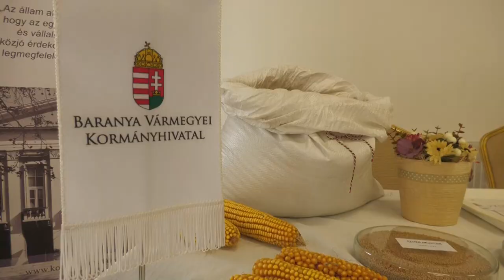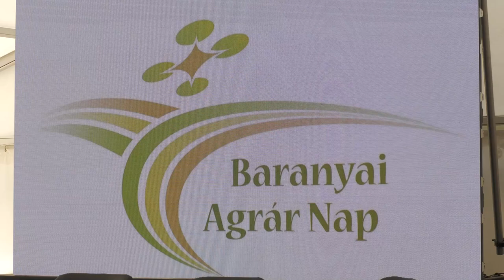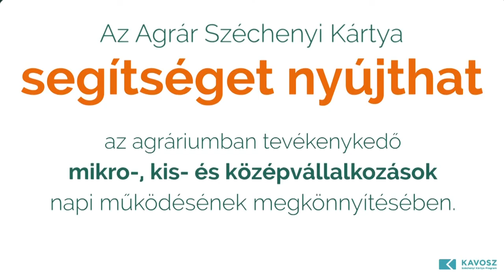BARANYAI AGRÁR NAP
Államtitkár, szakmai vezetők, vállalkozások, az ipar szereplői - ők találkoztak augusztus végén Pécsen, a Baranyai Agrár Nap rendezvényén. Itt a törvényi háttér változásától, a termelési körülményeken át, az ipar és az agrárium közötti kapcsolatokig sok mindenről hallhattak a meghívottak. Az esemény megszervezésében a Pécs-Baranyai Kereskedelmi és Iparkamara is részt vett.